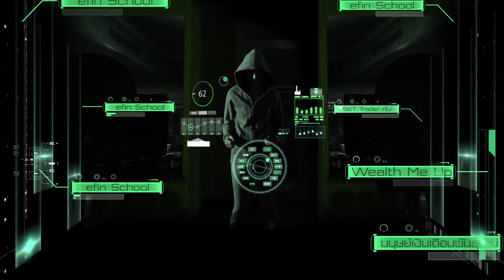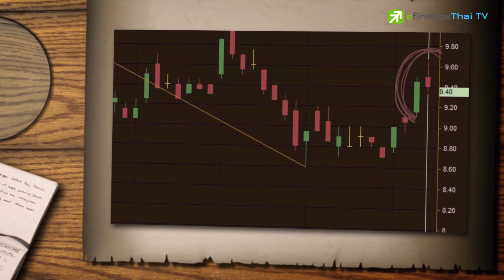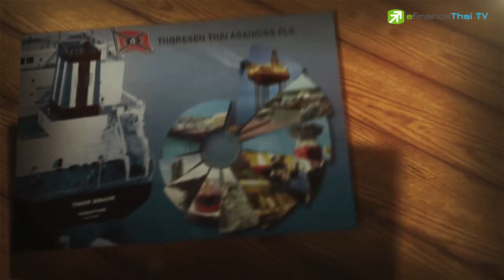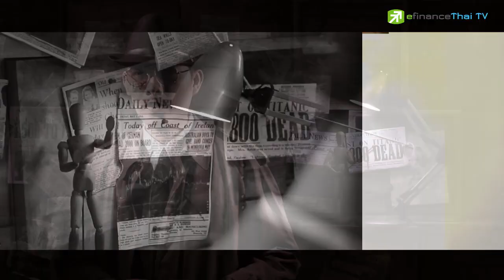Sherlock Hoon "TTA มีแนวโน้มเคลื่อนไหวเชิงบวกจาก High Season" 21 Sep 2016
TTA ที่ปรับตัวขึ้นต่อเนื่องตั้งแต่ปลายสัปดาห์ก่อน มาจากแรงเก็งกำไร หลังดัชนีค่าระวางเรือไต่ระดับต่อเนื่อง ล่าสุดแตะ 865 จุด ทำนิวไฮใหม่ในปีนี้ และเข้าใกล้จุดคุ้มทุนธุรกิจเรือเทกองของ TTA...!!!

งานนี้นักวิเคราะห์จะว่าอย่างไร?